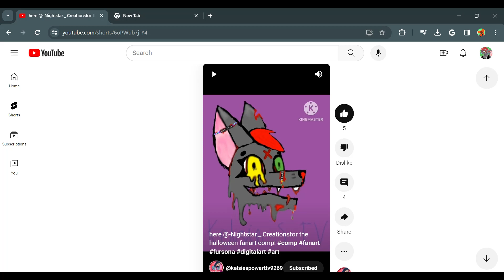Halloween Art Contest Winners!-Floofy Creations-CHECK DESC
👻1st place: follow from me, custom fursona chest up drawing by me (digital)
👻2nd place: follow from me, custom fursona head only commission by Me
(digital)

👻3rd place: follow from me and paper fursona drawing (with color!)

👻4th place: quick fursona sketch (paper and with color)